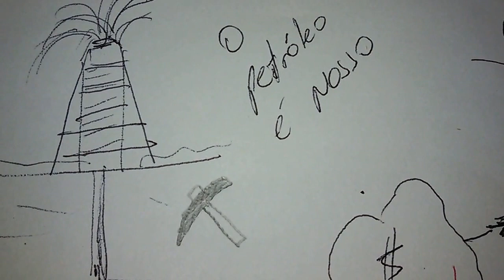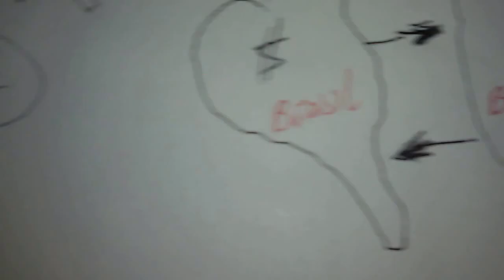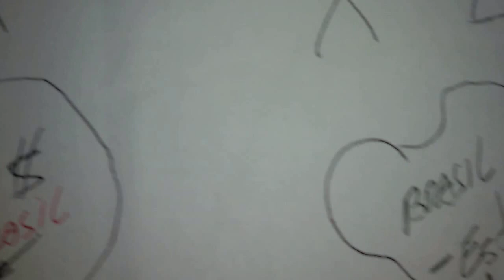Modelo de Negócios Menos estado e mais investimentos e Empregos e menos crise e mais arrecadação !